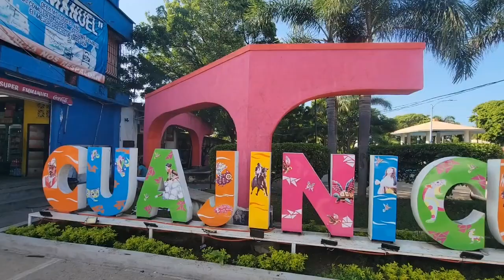Lleva la gobernadora ayuda humanitaria a la población de la Costa Chica afectada por John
La gobernadora Evelyn Salgado Pineda visitó Cuajinicuilapa, en la Costa Chica, donde entregó apoyos a familias de los municipios de esa región, que resultaron afectados por el huracán John, además de que supervisó las acciones de rehabilitación de las carreteras y caminos.